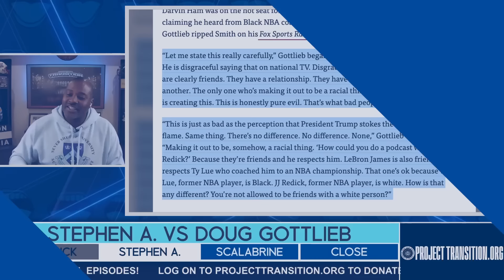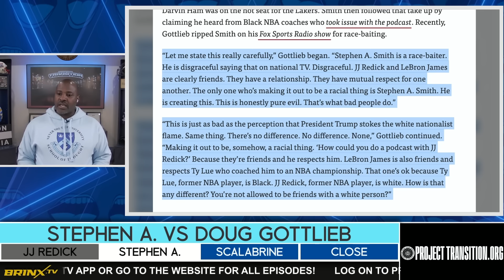STEPHEN A. SMITH IS A RACE BAITER! - DOUG GOTTLIEB😤🧐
Doug Gottlieb recently said that Stephen A. Smith is a race-baiter!! What y'all think?

Support the kids and join our Global Giving Community.

Recurring donors recurring donors receive a copy of my best selling book "Never Shut Up"!!!

Go to Brinx.TV for exclusive content and all past N.S.U. Episodes!